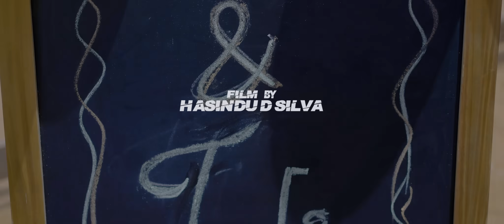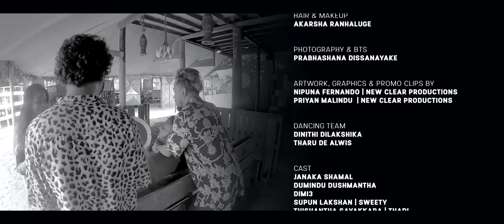DJ JNK x @Moniyo_ x @Dimi3 - Tinkiri (Official Music Video)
DJ JNK x Moniyo x Dimi3 - Tinkiri (ටින්කිරි) (Official Music Video)

0:00 - Intro Short Film
1:20 - Song | Tinkiri
5:20 - End Screen

Other Streaming Services -

Music/ Mixed & Mastered By - DJ JNK
Lyrics & Performed By - DJ JNK, Moniyo & Dimi3
Additional Music Arrangements By - Shakila Dilshan ( Shakey )

Film By - Hasindu D Silva

Video Production
- ANUSHKA LAKMAL/BLACKPEPPER.LK
- SAGARA DE SILVA
- KASUN HETTIARACHCHI
- ISHARA KODITHUWAKKU
- DULIP PRASANNA
- THILANGA LAKSHITHA

CAMERA EQUIPMENT
- BLACKPEPPER.LK

Location Partner
- Karma Beach Hotel | Galkissa

Hair & Makeup
- Akarsha Ranhaluge

Photography & BTS
- Prabhashana Dissanayake

Artwork, Graphics & Promo Clips By
- Nipuna Fernando | New Clear Productions
- Priyan Malindu  | New Clear Productions

Costume Designed By
- Dumindu Dushmantha

Dancing Team
- Dinithi Dilakshika
- Tharu De Alwis

PC PARTNER
- DUDE'S STORE

Dimi3’s Crew
Hair & Makeup
- Suneth Darshana
- Achini Marasinghe

Still Photography
- Prasanga Jayasekara

Vlogged by
- Kelum Madushanka
- Pasindu Fdo
- Cast
- Janaka Shamal
- Dumindu Dushmantha
- Dimi3
- Supun Lakshan | Sweety
- Thishantha Sayakkara | Thadi
- Adithya Devmini
- Anjali Wathsala
- Thilanga Lakshitha | Diga
- Akila Sandaru Sudusinghe
- Shakila Dilshan
- Chuti Malli

Special Thanks
Dilan Madushanka
Kaushan Gunarathne
Staff of Karma Beach Hotel
Maheel Lakshan
Gayan Chathuranga
All the featured artists till now from the beginning
All the supporters till now from the beginning

DJ JNK Music 2022